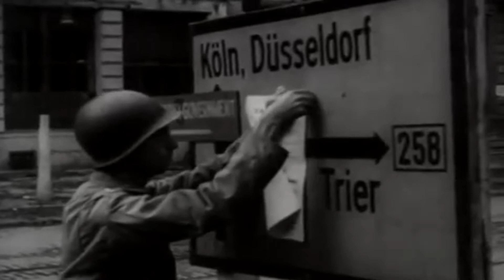Broken - Free Energy Devices f/Lazerus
We're counting down to the end of the year!